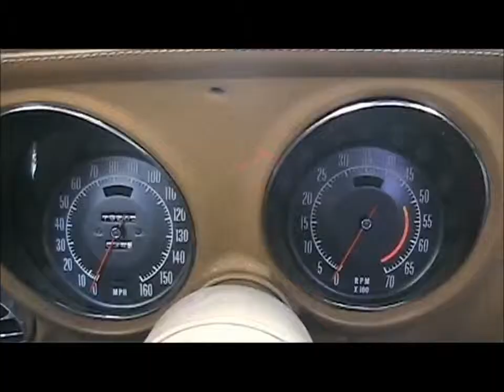1974 Stingray Corvette (Push start engine)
Holy crap. Badass. ahh! awesome! Shinedown - Sound of Madness